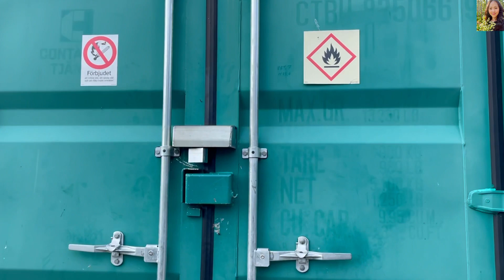Chia sẻ về mảnh vườn mới - Cơ duyên mua vườn | Our new Garden - Garden in Sweden.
Mời mọi người hãy cùng tham quan ngôi vườn nhỏ xinh mà hai vợ chồng mình vừa mua được cùng những chia sẻ về nó. Nghĩ ra cũng thật may mắn vì không ngờ tụi mình lại có chỗ nhanh vậy. Hi vọng mọi người sẽ thích video & cảm ơn rất nhiều đã xem. Chúc mọi người luôn khoẻ và hạnh phúc.

Please join us to visit our new bought garden and sharing about it. It’s luck because we đin’t expext to get it this fast. Hope you will like the video. Wishing you all goos health and happiness like always.